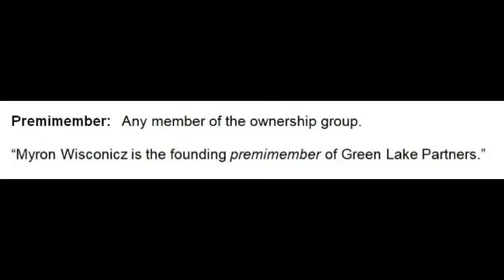PREMIMEMBER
Premimember:  Any member of the ownership group of the premises.

Example:  “Myron Wisconicz is the founding premimember of Green Lake Housing Partners.”

By using the "premi-"prefix, this term links to the word "premises," forming a real estate word ecosystem. The terminology captures most industry vocabulary while avoiding compound words.

The Premise for Premises - "Thinking INSIDE the Box"

The words "property" and "premises" are interchangeable in real estate. But why choose "premises" as the best definition?

The word has a long history of association with real estate, dating back to the middle ages. This word's origin derives from the Latin words "before" (pre-) and "send" (mittere). Premises is the first section of a legal contract, describing land and improvements. The contract's later parts refer to the first section. As a result, premises evolved into the forefront of property description terms.

Traditional realty definitions describe fixed assets attached to the site. Premises covers a broader meaning beyond real property.  Premises is about "thinking inside the box" by including any activities generating income. It's thinking about all on-site leases such as personal property, business operations, concierge services, parking, and vending machines.

Real estate vocabulary requires tighter integration. The "premi-" prefix serves as the solution.  Other industries already embrace this concept, such as internet firms using the "cyber-" name.

Real estate morphs at breathtaking speeds. Technology, economic developments, emerging demographic trends, and regulations are change agents. Terminology needs to keep pace.  The premises word ecosystem is one of those change agents for academia, industry professionals, and thought leaders to embrace. That's the Premise for Premises!

John Oharenko, Founder

The Real Estate Capital Institute®